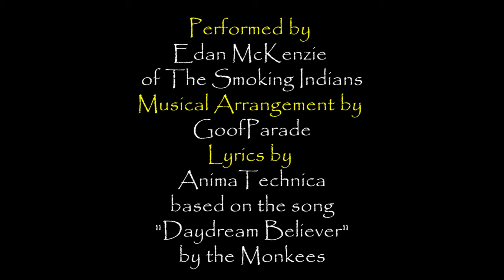The Nobbit Adventure Song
A musical number from the spoof "The Nobbit" featuring the vocal talents of Edan McKenzie of The Smoking Indians